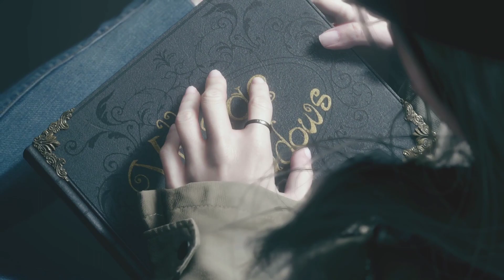RESIDENT EVIL VILLAGE SHADOWS OF ROSE DLC Gameplay Walkthrough FINAL BOSS & ENDING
Resident Evil Village Shadow of Rose Gameplay Walkthrough Final Boss & Ending. This Resident Evil Village Shadow of Rose Gameplay is recorded in 1080P 60FPS on Xbox Series S Console and will include the full game, all endings and all boss fights.

Rose, now sixteen years old, has been separated from Mia while under the protection of Chris. She has become a social outcast due to her abilities gained from the Megamycete, and resents her powers. Canine, a member of the Hound Wolf Squad, informs her from Miranda's research that there is a Purifying Crystal within the realm of the Megamycete that can remove Rose's abilities; he proposes that she find the rest of Miranda's research inside the consciousness of the Megamycete fragment that he has salvaged. Rose uses her powers to enter the mind of the Megamycete, where she discovers herself in a realm similar to Dimitrescu's castle. She finds it covered in spewing mold, with monsters led by a version of the Duke attacking and killing clones of herself. She is helped by a guiding spirit whom she names Michael. Despite Michael's advice to leave the Megamycete, Rose persists, wanting to rid herself of her powers. With Michael's help, Rose escapes the castle but falls into a deeper stratum within the Megamycete.

CHARACTERS INVOLVED: Ethan Winters, Chris Redfield, Mia Winters, Rosemary Winters, The Duke, The Hound Wolf Squad, BSAA.

ENEMIES INVOLVED: Alcina Dimitrescu, Mother Miranda, Salvatore Moreau, Donna Beneviento, Karl Heisenberg, Urias, Moroaica, SAMCA, Soldat Panzer, Vãrcolac, Hauler, Sturm, Baby, Soldat, Lycans, Amalgam, Eveline.